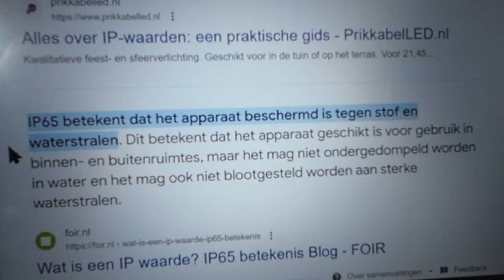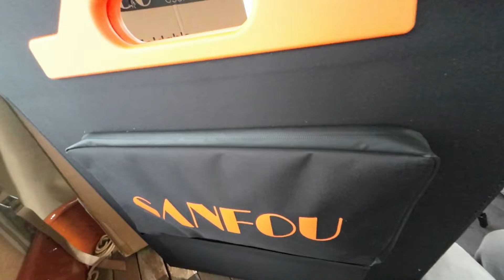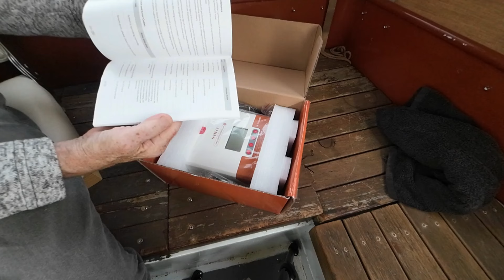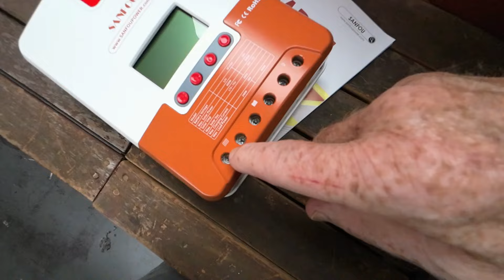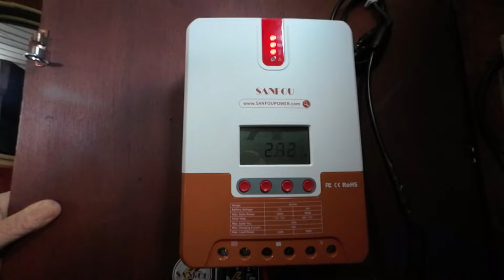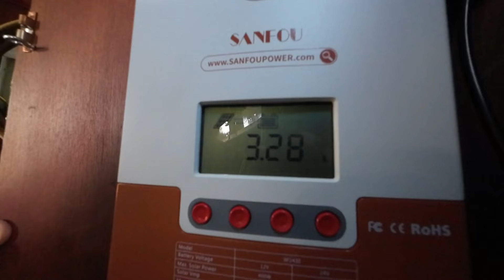Sanfou MPPT laadregelaar en Opvouwbaar 100 watt Zonnepaneel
Sanfou kortingscode:  Juki5